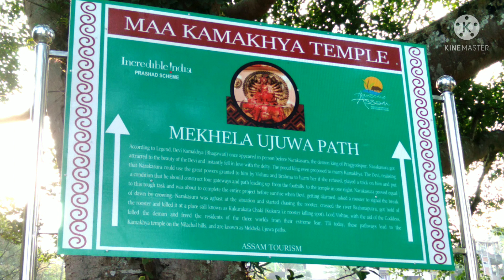new road to kamakhya || new kamakhya temple Road |new kamakhya pandu Road|new kamakhya road by HELLO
HELLO EVERYONE,,

hope you all are doing good,,, today we are going to explore a new route to kamakhya temple. This route has gained a lot of attention already because of its natural beauty.
So let's start our journey. New road to kamakhya mandir,

this video contains  :

new kamakhya temple Road,
New road to kamakhya.
New route to kamakhya.
New New pandu kamakhya route.
Map of guwahati.
Kamakhya temple location.
Kamakhya ka rasta.
Mekhla ujua path.
New road to kamakhya mandir.